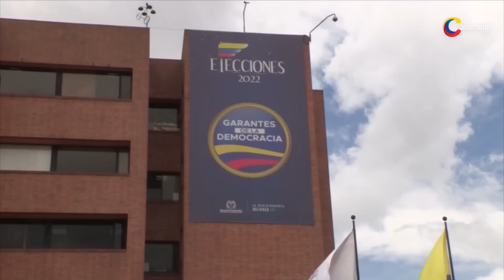Tribunal de Bogotá admite tutela que busca asistencia de Hernández y Petro a debates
El Tribunal Superior de Bogotá admitió la acción de tutela que emitió un ciudadano para que los candidatos presidenciales debatan públicamente sus propuestas y posturas.